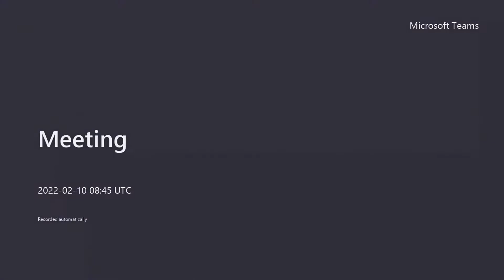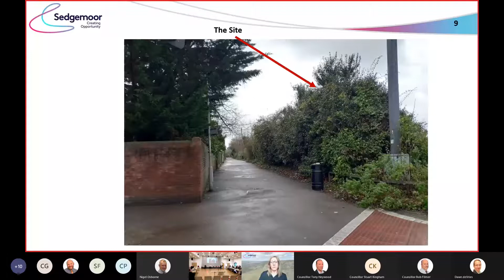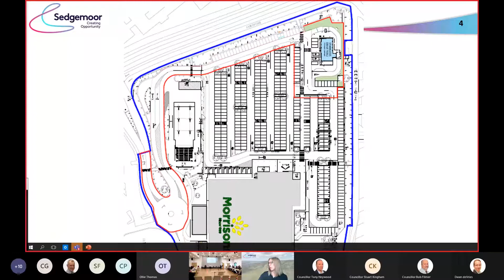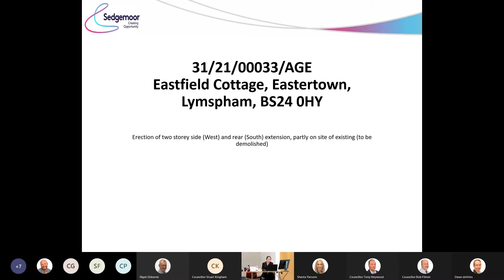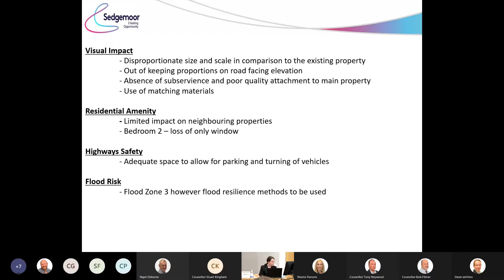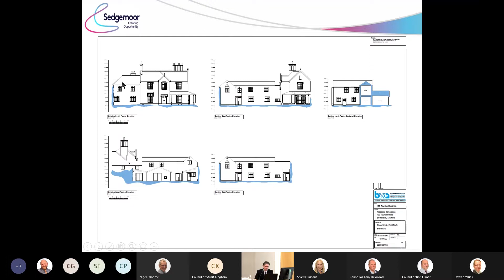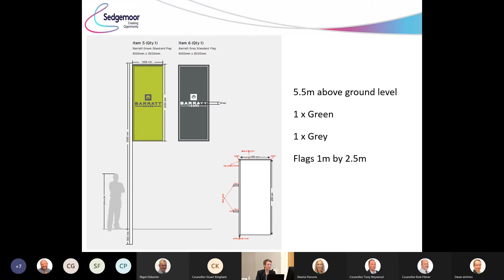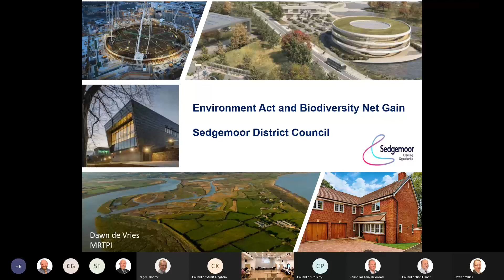Development Committee 10th February 2022